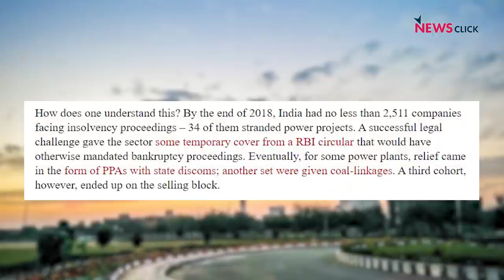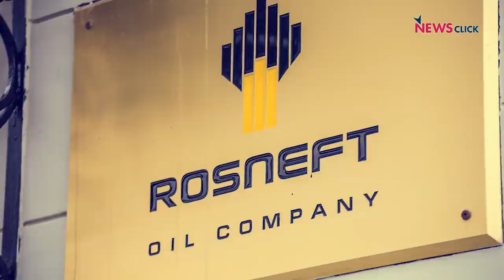बीजेपी का क्रोनी कैपिटलिज्म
गुजरात के तीन पॉवर प्लांट को जिस तरह से दिवालिएपन से बचाया गया और एस्सार ग्रुप, रूस के रोज़नेफ्ट तथा ओएनजीसी विदेश के बीच जो हुआ करार, दोनों इस बात के पुख्ता सबूत हैं कि बीजेपी राज में क्रोनी कैपिटलिज्म फलफूल रहा हैI न्यूज़क्लिक से खास बातचीत में वरिष्ठ पत्रकार एम राजशेखर ने कहा कि चंद कॉर्पोरेट छोड़ दिए गए अस्सेस्ट्स  को कौड़ियों के दाम खरीद रहे हैं, ये भारतीय कॉर्पोरेट जगत की अंदरूनी असमानता को उजागर करता हैI